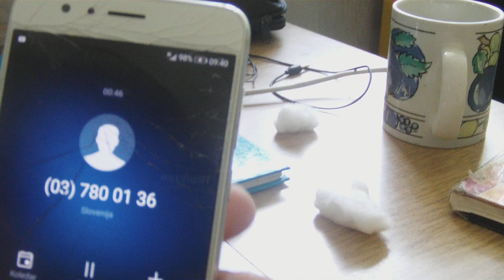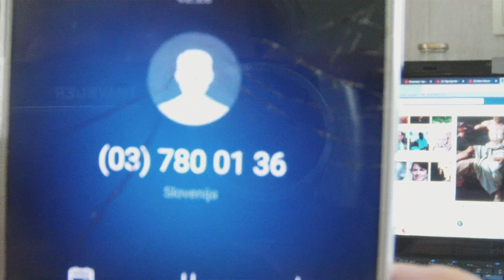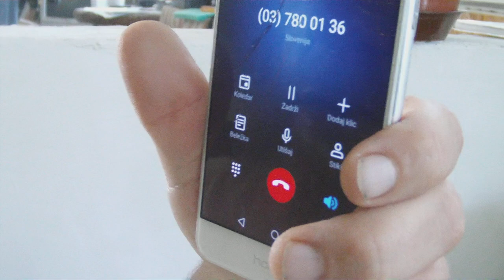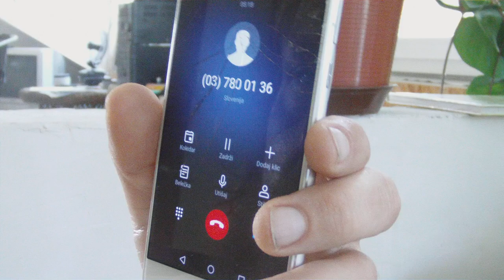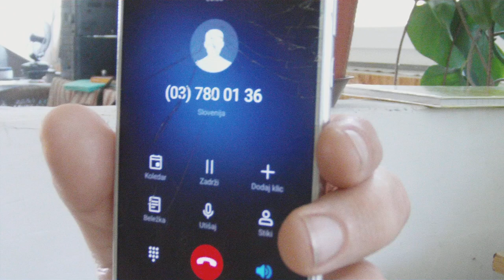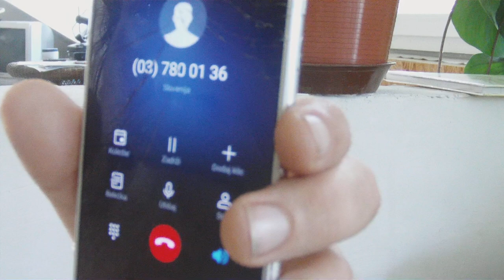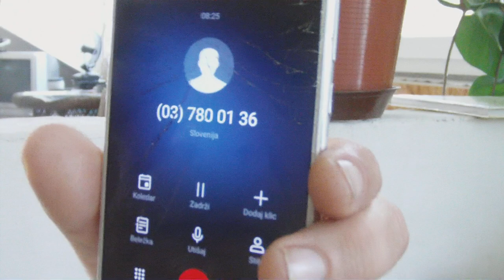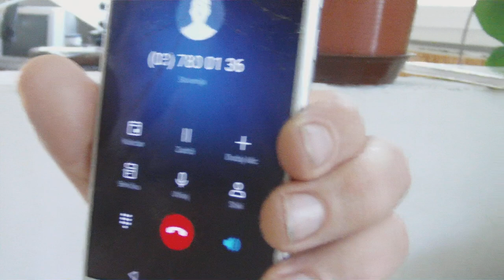GROZLIVKA V PSIHIATRIČNI BOLNICI VOJNIK RAZKRINKANA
SKRIVAJO ZLOČIN ZA ZLOČINOM. MATJAŽEVO ŽIVLJENJE JE NA NITKI ZARADI ŠKODLJIVIH STRUPOV , KI SO NA BAZI OPIJATOV. IZVAJAJO KEMIČNO LOBOTOMIJO, NEPLODNOST IN KOLAPS TELESA IN ŠE KAJ DRUGEGA KAR NE BOSTE VERJELI, KER NIMATE ZNANJA. O TEM PA , ČE PREŽIVI MUČENJE V VOJNIKU!
NA POMOČ KLIČE MATJAŽ DERSTVENŠEK

NJEGOVO ZADNJE SPOROČILO PRED BLOKADO IN PREPOVEDJO KLICOV
Posnetek naprej sestavi predgovor po božje
Še 6 tednov hočjo
Več
Ukrepite 100% najbolje vse živo proobavajo z zobmi jajci .astralni pripomočki kletke.